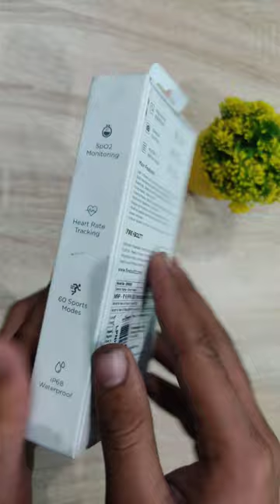This Fire Boltt Smart Watch is Value for Money 💰 😲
Fire boltt ninja 3

Link T55
Smartwatch T55+

Around 1000
Tagg Verve Neo
Pitron Force X10
Noise Colorfit Pulse Grand

Around price 1500
Boat Wave lite
Tagg verve neo
Fire Bolt Ninja 3
Zebronics Fit2220ch

Around Price 2000
Tagg verve Engage
Noise Colorfit Go Buzz
Noise Colorfit Pulse 2
Fireboltt Talk 2
Ambrane curl

some other smart watches

Sky black M1
Traxot F9
Buying Link - t55
Buying Link - MX-1Pro
Second Renewed Link ₹1755
Buying Link T55
This one also

2 . Facebook

Aryan Sharma..

fire boltt ninja r3 vs ninja call pro plus,
fire boltt ninja 3 dark green,
fire boltt ninja 3 drop test,